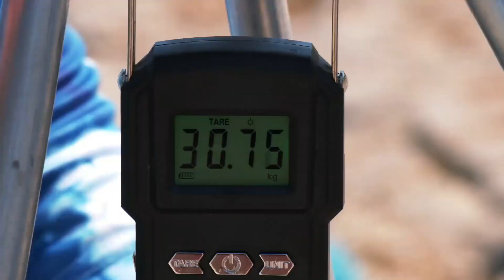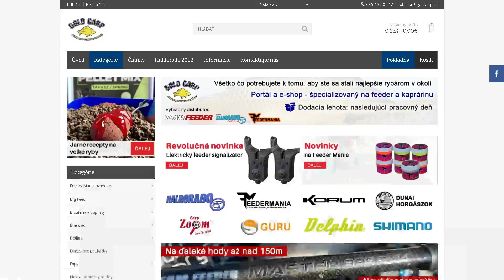Lov tolstolobíka na plávanú na rieke Dunaj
Produkty:
Prúty: By Döme Team Feeder Silver Carp Feeder
Navijak: By Döme Team Feeder Master Long Cast 6700
Krmítko: Haldorado Pellet Feeder Complete
Krmivo: Haldorado Big River - Tolstolobík
Návnada: Haldorado Busa Tabletky
Nástraha: Haldorado Feeder Pufi
Držiaky od By Döme Team Feeder

Video o lovu tolstolobíka na rieke Dunaj
Zacielené ryby: tolstolobiky
Miesto: Rieka Dunaj
Rybár: Gábor Döme
Pruty: feederové, prúty na plávanú
Ročné obdobie: leto